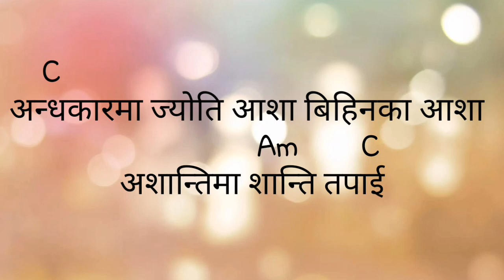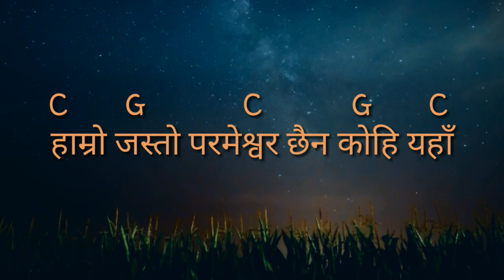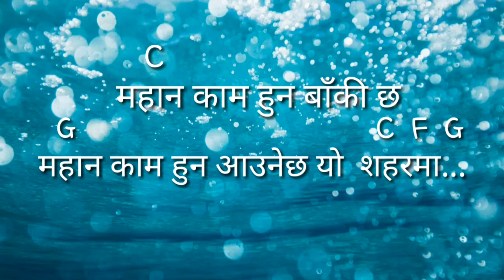Yo Sahar ko Parmeshwor|Lyrics and Chords|- Nepali Christian Worship Song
Vocal : Prakash Lopchan

Yo Sahar ko Parmeshwor is Nepali translated Christian worship song of Chris Tomlin's God of this city.